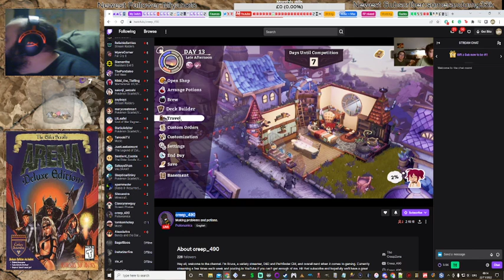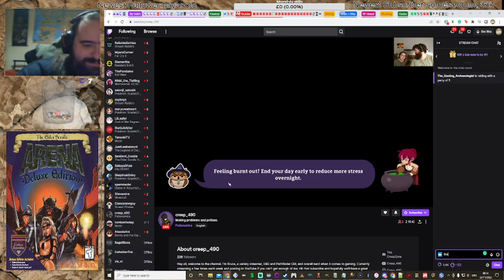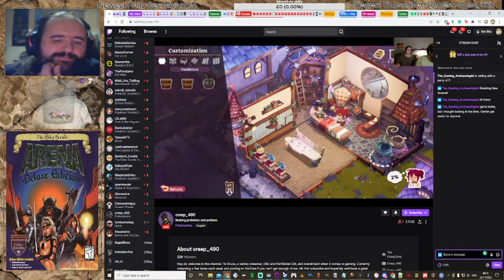TES: Arena (We stop to go buy our potions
Taking a break from this game to go and say hi to this great person from my gaming group, @creep_4907